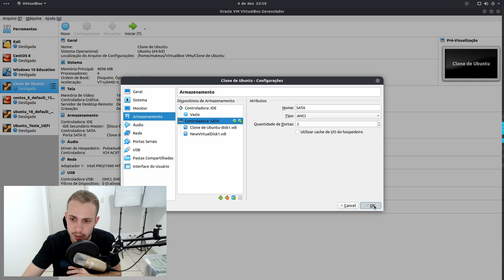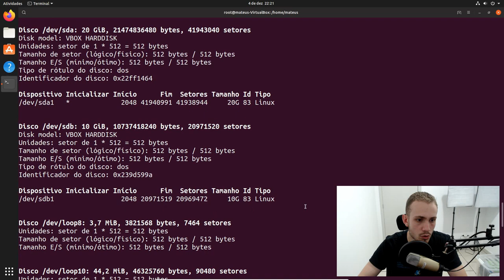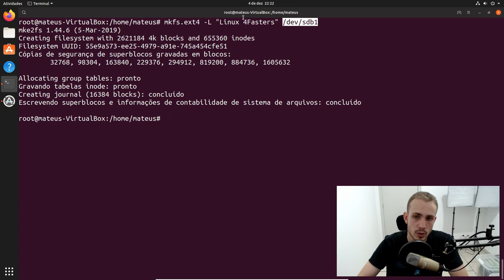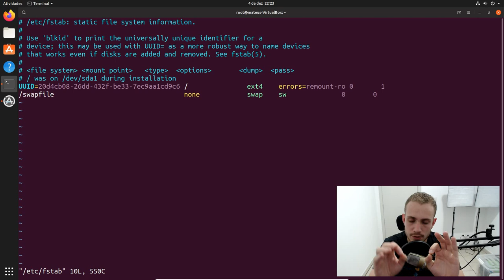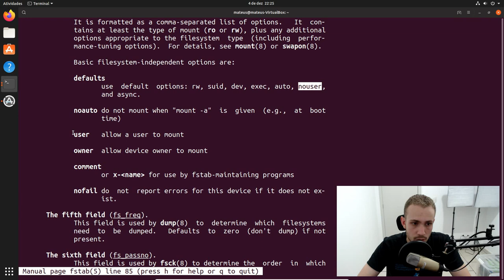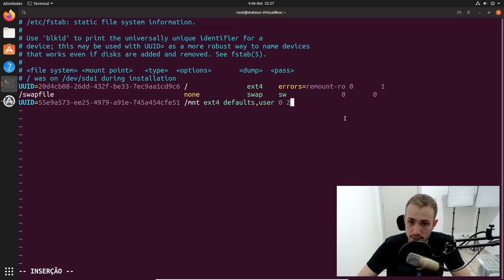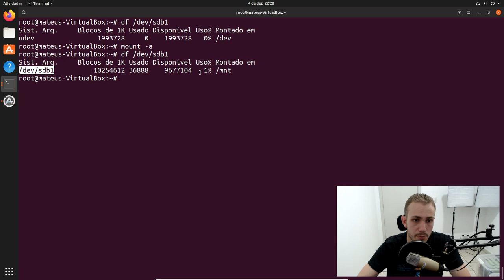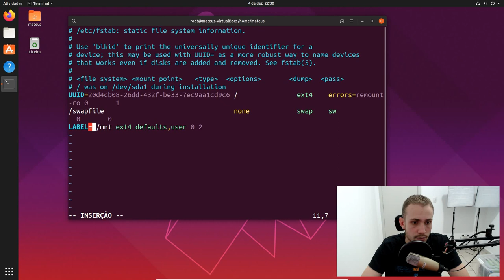FSTAB: MONTANDO PARTIÇÕES DE FORMA AUTOMÁTICA NO BOOT LINUX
Ficar montando partições manualmente com o comando "mount" é meio trabalhoso né?! Por que não usar o fstab para configurar a montagem de partição automaticamente?